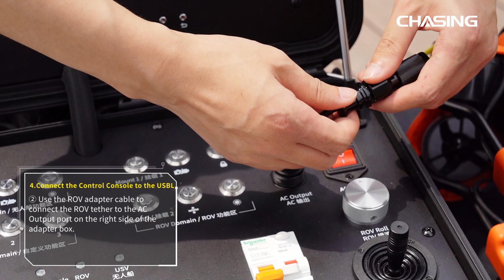CHASING UNDERWATER DRONE - How to install CHASING USBL KIT